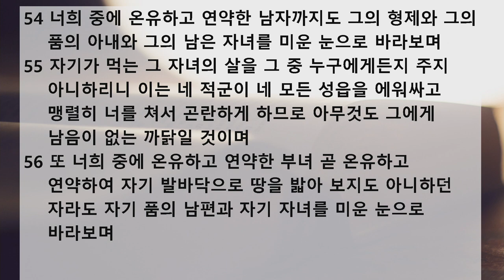새벽 예배 설교 | 2020.07.25 | 환난 날을 대비하라 | 신명기 28장 47~57절 | 이찬규 목사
환난 날을 대비하라 (신명기 28장 47~57절)